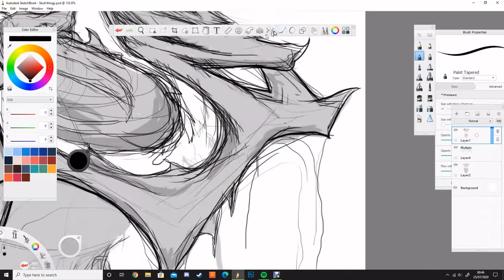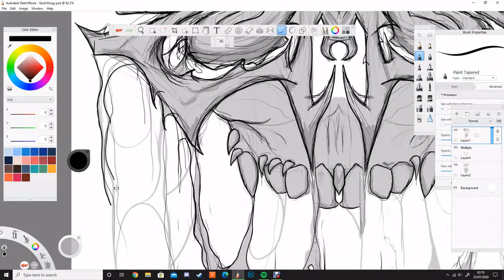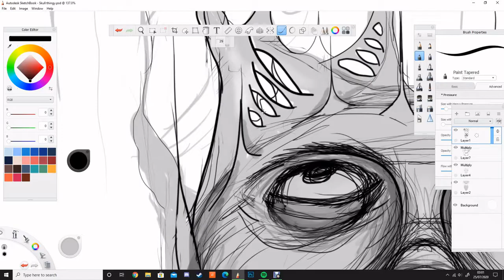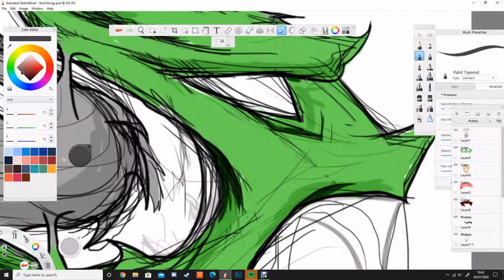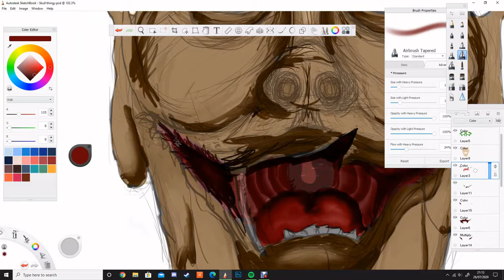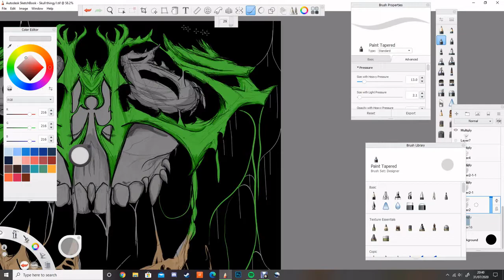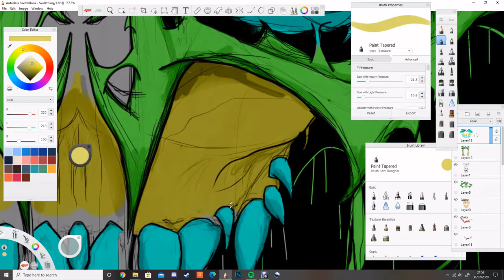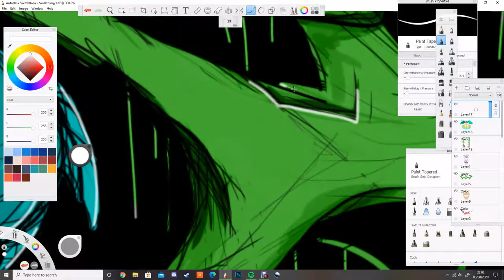First ZOMBO Timelapse!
Hey! Thanks for checking out my first time lapse video! I used Autodesk Sketchbook to create this piece.

Music owned by JM Recordings, a massive thanks for allowing me to use your music for this video.